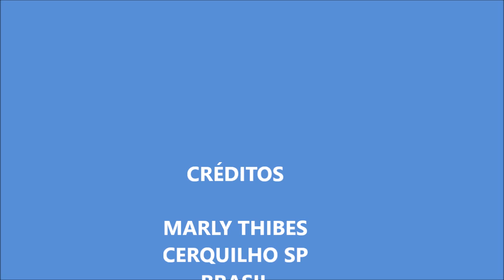GOLA DE BICO ( FRANCESA ) EM CROCHÊ TUNISIANO PONTO WAFFLE TUTORIAL MARLY THIBES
Vídeo aula ensinando fazer uma gola em bico , também chamada de gola francesa , feita com o ponto waffle em crochê tunisiano.
Este ponto já tenho o vídeo dele aqui no canal, mas agora com esta receita voce vai aprender como fazer em bico, ou seja com aumentos.

Para obter legendas no idioma, ative a função de legenda do youtube e selecione o idioma

       aqui minha página do face.